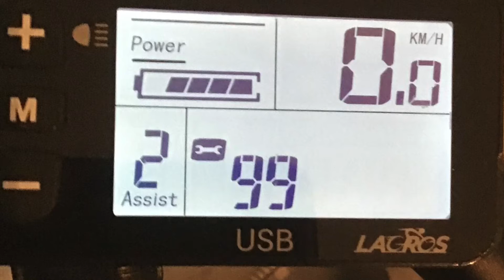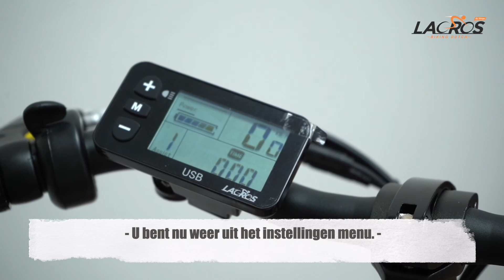Display storing | Lacros 2022